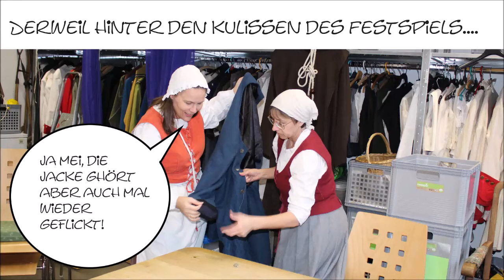Casting Aufruf 2022 --- Helfer --- Festspiel "Lieber bairisch sterben... Aidenbach 1706"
Bayerische Geschichte - Und Du? Mach mit und bereichere das Festspielensemble in Aidenbach.
Der Kultur- und Festspielverein Aidenbach sucht Interessierte JEDEN ALTERS auch ohne Schauspielerfahrung, die gerne beim Festspiel bzw. Handwerker-/Bauernmarkt mitwirken möchten! Helfer vor & hinter der Bühne | Statisten | Darsteller | Musiker | Maukler | Marktleute